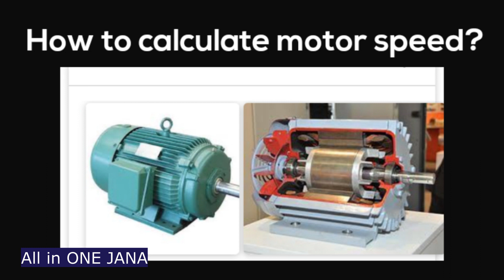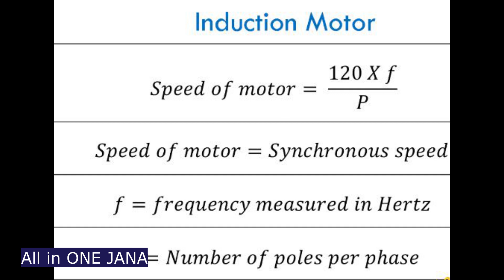HOW to calculate motor speed? # மோட்டார் ஸ்பீடு எவ்வாறு கணக்கிடுவது?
Induction motor speed calculation in tamil

மின் ஆற்றலைக்கொண்டு இயங்கும் மோட்டாரின் ஸ்பீடை எவ்வாறு கண்டறியலாம் என்பதை இவ்வீடியோ மூலம் விளக்கி உள்ளேன்.டேக்கோ ஜெனரேட்டர் எனும் கருவி மூலம் எளிதாக மோட்டார் ஸ்பீடை எளிதாக அளவிடலாம்
அதே நேரத்தில் தியரிடிகலாக புரிந்துகொள்வதை இவ்வீடியோ விளக்குககிறது

நமது சேனலின் மேலும் வீடியோஸ் Shopping online BUY using the links below & Support Us